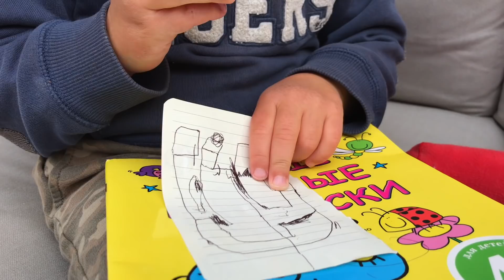разговор 2 будущих астронавтов